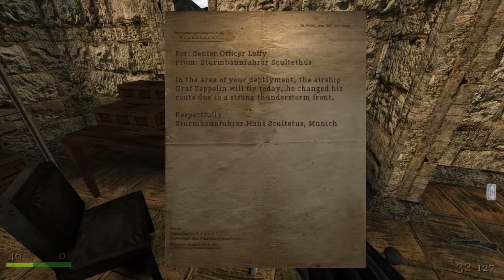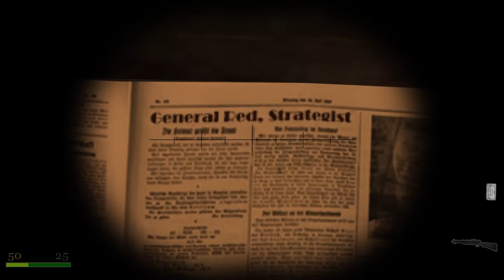Real Vendetta Dilogy - Part 7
Welp, I found a couple of Easter eggs, at least.